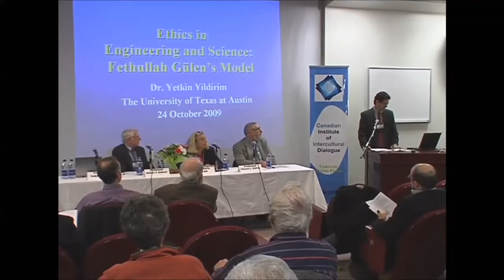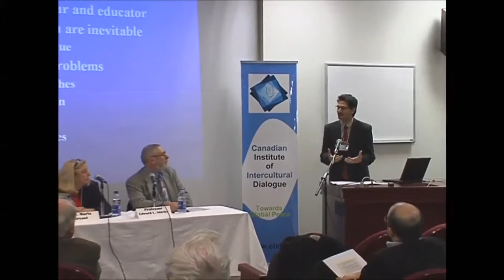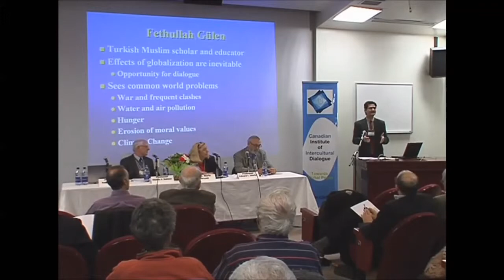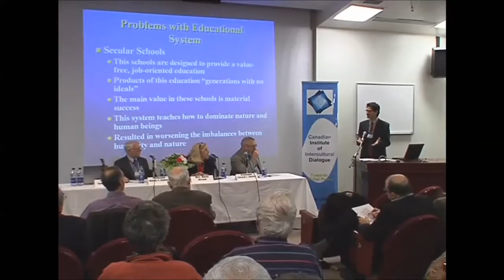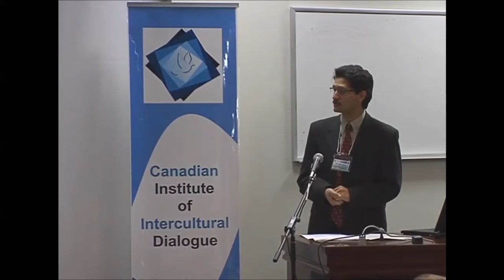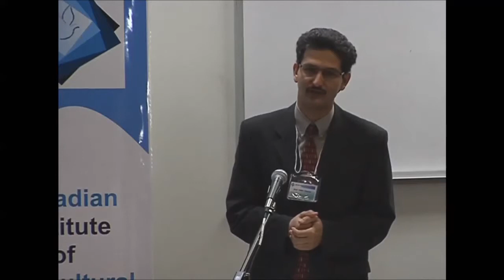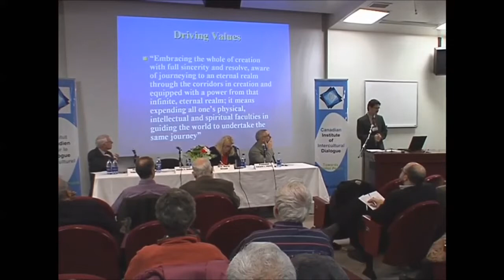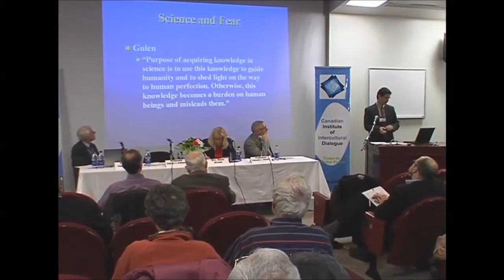Dr. Yetkin Yildirim, Dreaming for a Better World: Contributions of the Hizmet Movement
Location : Carleton University
Date :  October 24, 2009

Dreaming for a Better World: Contributions of the Hizmet Movement
IDI - Ottawa (formerly Canadian Institute of Intercultural Dialogue), with the generous support of Carleton's College of the Humanities, sponsored a symposium on the general theme on contributions of the Hizmet movement towards global peace, education, interfaith and intercultural dialogue. The objective was to explore the appeal, meaning, and impact of Fethullah Gülen and the Hizmet movement as exemplifying approaches to education, dialogue, and peace.